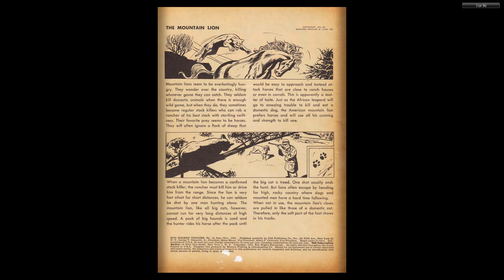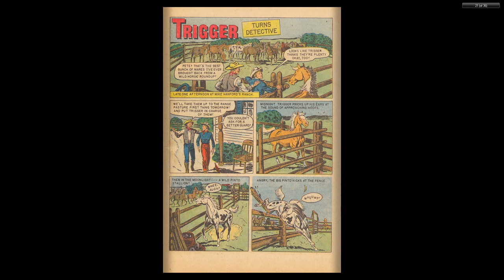Roy Rogers' Trigger 010 1953 Sept Nov